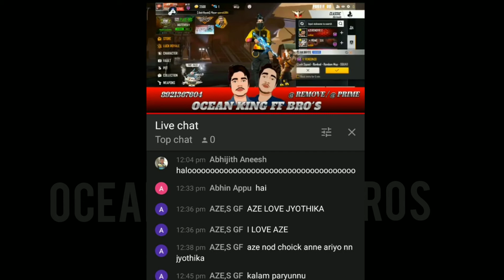❤️ Thanks zzz community ❤️😘ffkyc